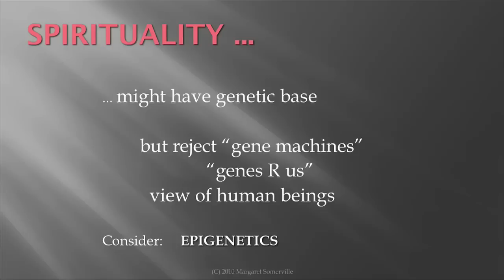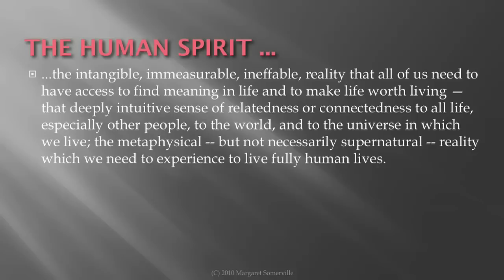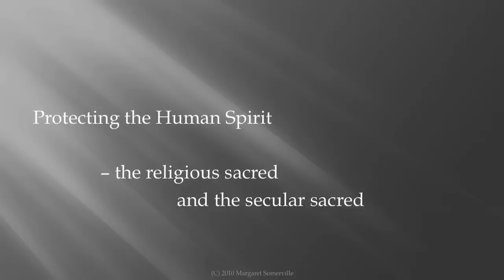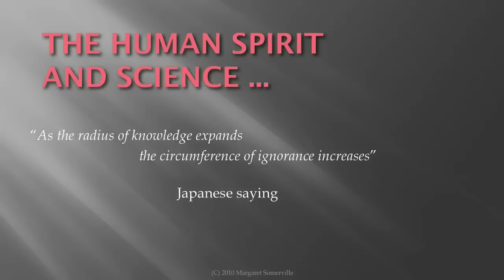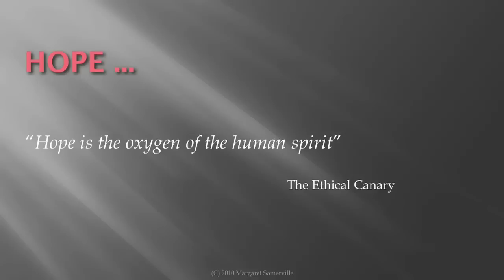Margaret Somerville - The Link Between Spirituality & Morality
About this talk:
Margaret Somerville explores questions of ethics, and more specifically, the link between spirituality and morality.  She investigates what it means to not only possess the "Human Spirit," but the importance of recognizing it in others. Her discussion asks questions about science and knowledge, evolution and genetics, and the fine balance required to make wise decisions. Here, find out her formula for a shared common morality.

About this speaker:
Margaret Somerville is the Samuel Gale Professor of Law, Professor in the Faculty of Medicine, and Founding Director of the Centre for Medicine, Ethics and Law at McGill University in Montreal. She has authored several books, consults nationally and internationally to a wide variety of bodies including government and NGOs, and has received many honours and awards. In 2003, she was chosen by an international jury as the first recipient of the UNESCO Avicenna Prize for Ethics in Science.